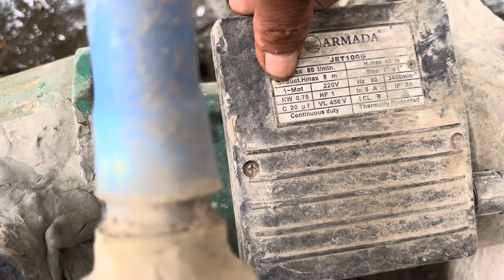Paano I convert ang shallow pump na maging deep well pump tutorial (BOY BERTOD)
Shallow pump na di makahigop ng tubig dahil Malalim na yung panghihigupan I covert lang na maging deep well pump para makahigop at napakasimple lang na makunvert (Boy Bertod)